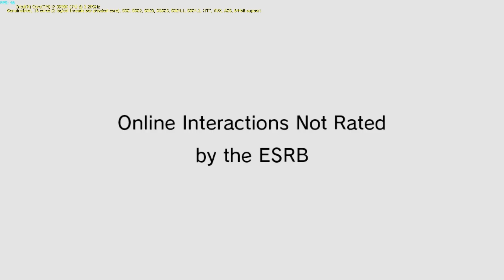Mario Kart Wii 1080p HD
Using the dolphin emulator to see what Mario Kart Wii looks like in 1080p

Intel 3930k 4.1GHz, 16 GB RAM, Radeon HD 5970 (DUAL GPU CARD 2GB GDDR5)... Windows 7... Dolphin 64bit v3.0-683